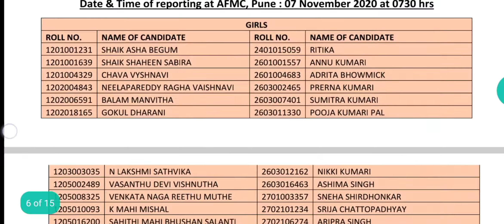AFMC CUT-OFF NEET 2020 AND SELECTION PROCEDURE ⚕️